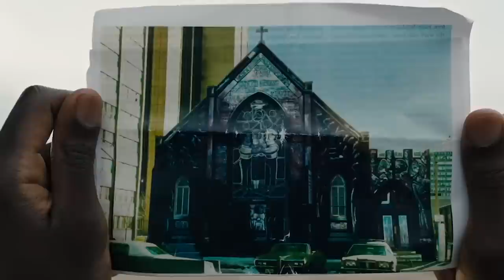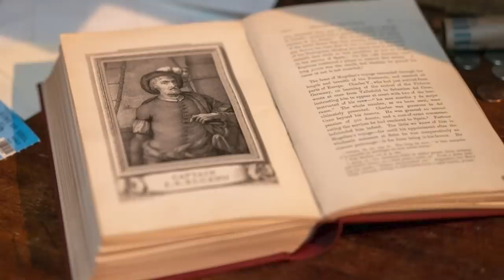The Must-Watch Movies Coming In 2021 And After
The movie world has gotten off to a great start in the decade of the '20s, even though the majority of theaters are still closed. Moviegoers are not only excited for theaters to open up again, but they can’t wait for these must-watch movies coming in 2021 and beyond.

Dwayne Johnson is always a box office draw, which is why the DCEU’s Black Adam is going to be epic, but you can’t talk about upcoming superhero movies without mentioning the MCU. Upcoming installments will include a Black Widow movie, the third Ant-Man, and even a reboot of the Fantastic Four. Here’s a roundup of the must-watch movies coming in 2021 and after.

Black Widow | 0:00
No Time to Die | 1:10
The King's Man | 2:02
Dune | 2:55
Candyman | 3:52
Shang-Chi and the Legend of the Ten Rings | 4:37
Jungle Cruise | 5:33
Halloween Kills and Halloween Ends | 6:11
Uncharted | 7:17
Tomb Raider 2 | 8:10
Black Adam | 8:58
Shazam! Fury of the Gods | 9:54
Star Wars: Rogue Squadron | 10:53
Untitled Taika Waititi Star Wars project | 11:51
Fantastic Four | 12:40
Ant-Man and the Wasp: Quantumania | 13:18
Captain Marvel 2 | 14:12
Lightyear | 15:05
Black Panther 2 | 15:51